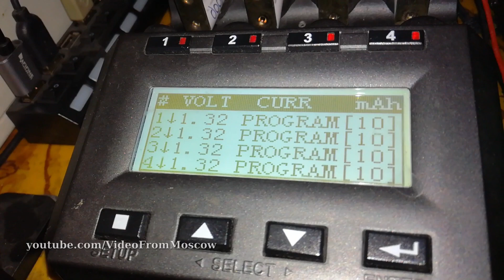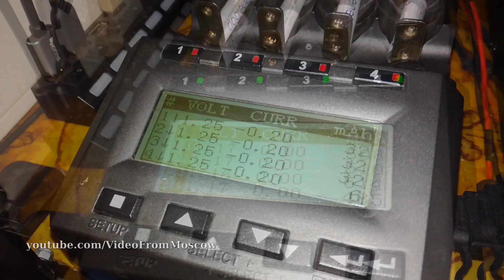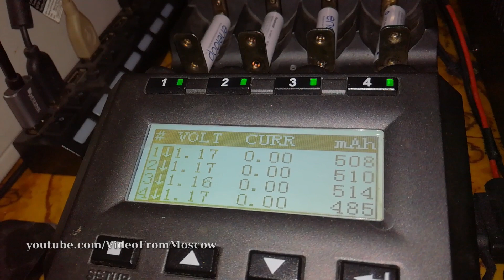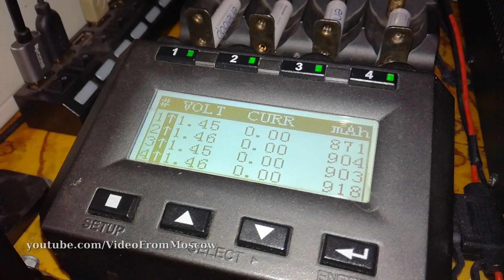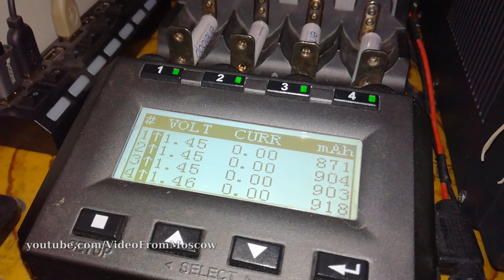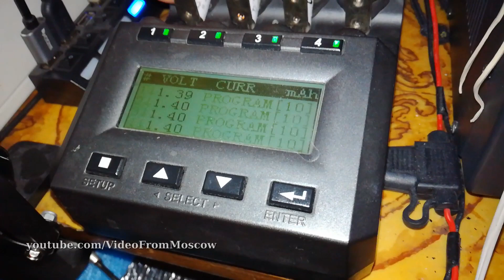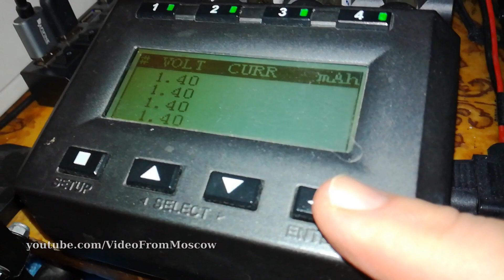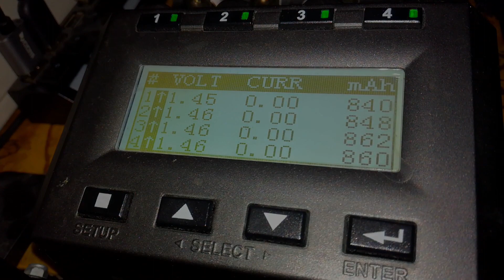Тестирование аккумуляторов ENELOOP с Ebay // 26-28 января 2022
Купил на Ebay у европейского продавца 8 аккумуляторов Eneloop 750 mah формата AAA.
Ранее (лет 10 назад) покупал на Ибее энелупы AA.
Аккумуляторы используются у меня до сих пор и показывают себя отлично.